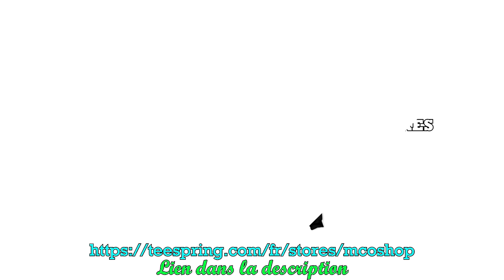NOTRE PLUS BELLE VICTOIRE ! BedWars sur Hypixel avec Creo et Lydead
J'étais malade, j'avais mal à la gorge, mais j'ai hurlé comme jamais et je n'ai jamais été aussi réactif ! Une partie monstreuse de BedWars sur Hypixel, en live, c'était vendredi 8 novembre avec mes copains Lydead et Creo !

Retrouvez moi tous les vendredis soirs en live de 20h à 22h sur la chaîne !